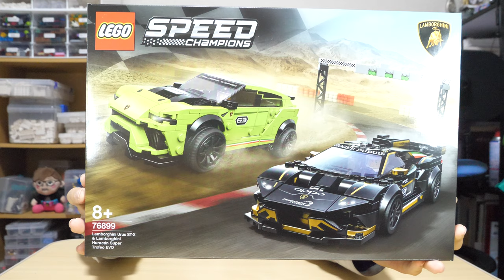【祝2周年！！】YouTube始めて2年経ちました！（後半はブラックフライデーで購入した物を紹介！）It's been two years since Hiroge started YouTube!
ここまで頑張れたのも皆さんのおかげです！今後もよろしくお願いいたします！
来年は必ず二級建築士に合格します！
Thanks to everyone for working so hard! We look forward to working with you in the future!
I will definitely pass the second-class architect next year!